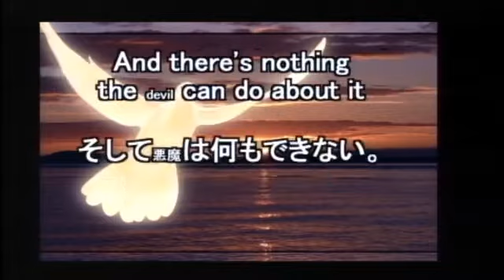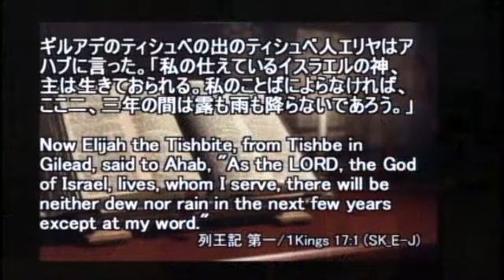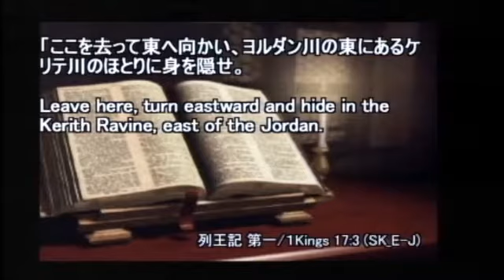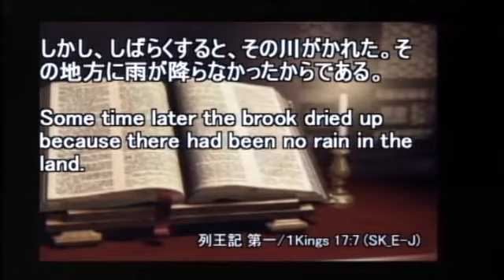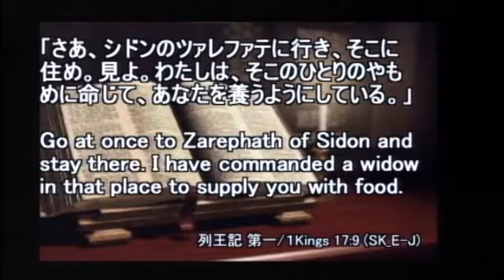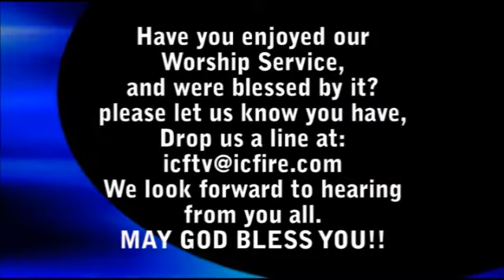ICF Message 2014.04.27